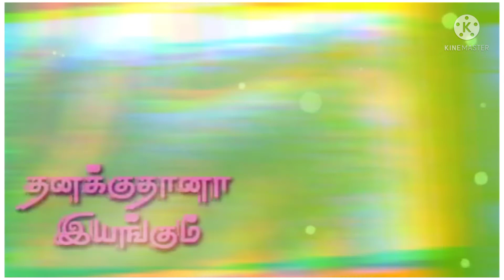✌தமிழர்களின்💪 வீர🌟 விளையாட்டு..🔥ஜல்லிக்கட்டு🔥